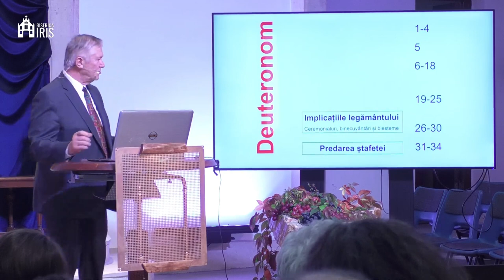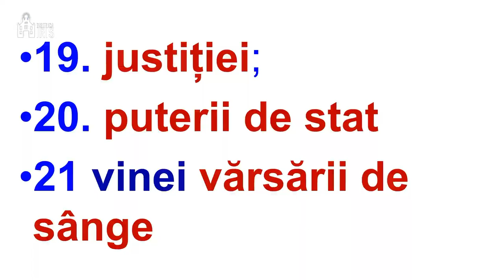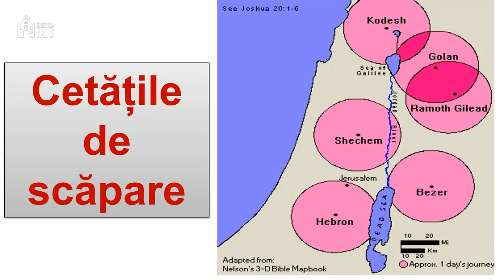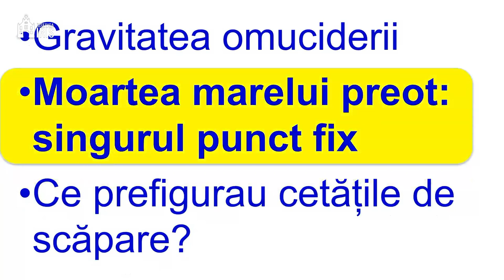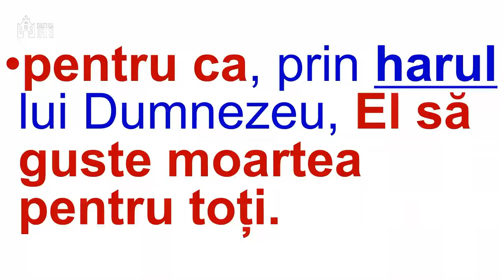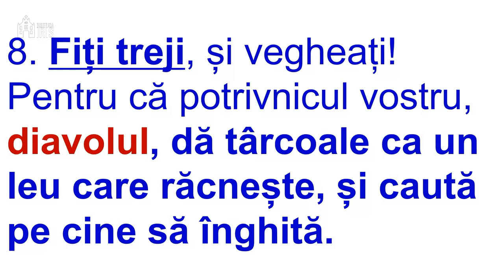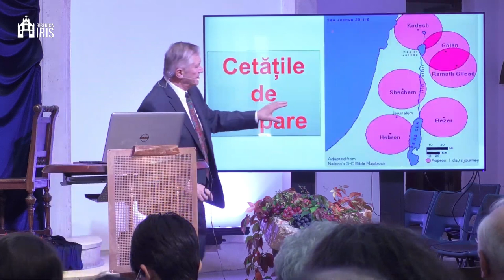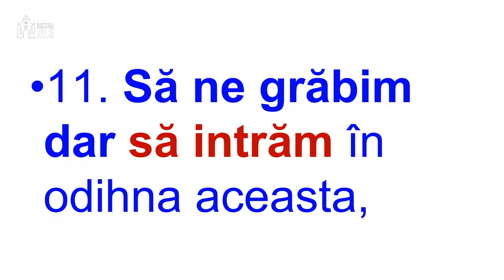Beniamin Fărăgău - Respectul pentru viață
Biserica Iris Cluj Napoca - mesaj de încurajare și zidire spirituală, rostit de pastorul Beniamin Fărăgău, în data de 29 octombrie 2023. Predici pentru vremuri grele